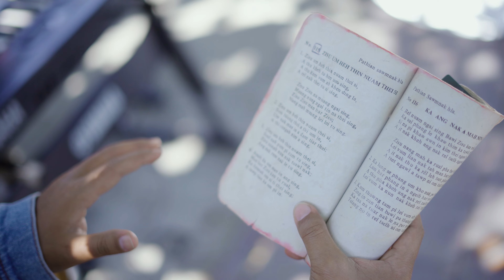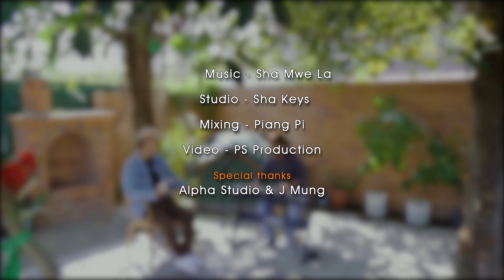ZISU UM HEH THIN NUAM THEI SI (Salai Mang Mang)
ZISU UM HEH THIN NUAM THEI SI

Studio - Sha Keys
Mixing - Piang Pi
Video - PS Production